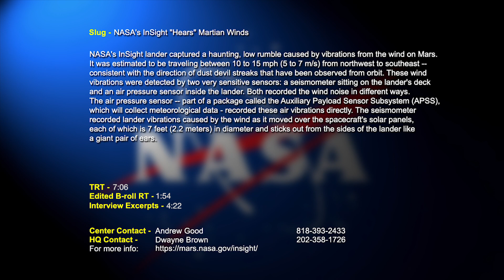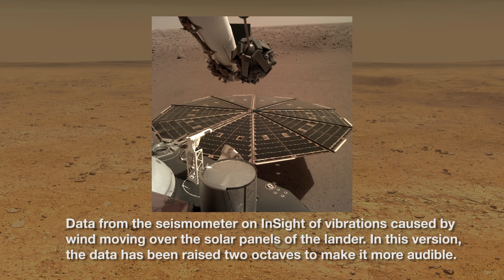Video file: NASA's InSight "Hears" Martian Winds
Video file for media and public use: NASA's InSight lander captured a haunting, low rumble caused by vibrations from the wind on Mars. It was estimated to be traveling between 10 to 15 mph (5 to 7 m/s) from northwest to southeast -- consistent with the direction of dust devil streaks that have been observed from orbit. These wind vibrations were detected by two very sensitive sensors: a seismometer sitting on the lander's deck and an air pressure sensor inside the lander. Both recorded the wind noise in different ways. The air pressure sensor -- part of a package called the Auxiliary Payload Sensor Subsystem (APSS), which will collect meteorological data - recorded these air vibrations directly. The seismometer recorded lander vibrations caused by the wind as it moved over the spacecraft's solar panels, each of which is 7 feet (2.2 meters) in diameter and sticks out from the sides of the lander like a giant pair of ears.